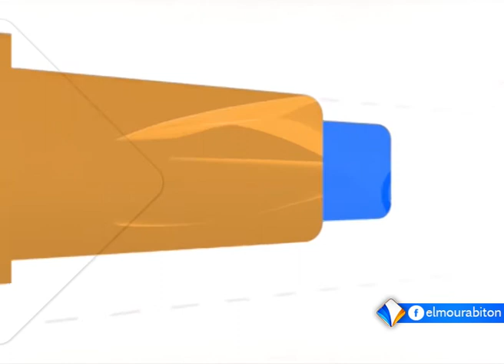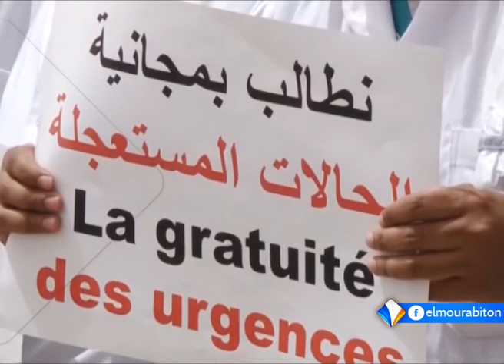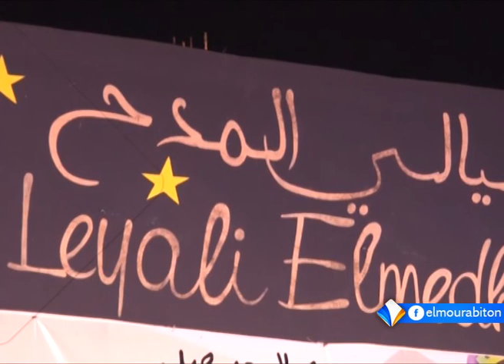LE JOURNAL FRANCAIS 10-06-2018.